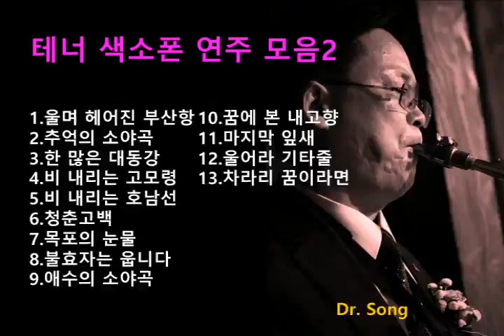테너색소폰연주 옛노래명곡 송영신가수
00:00 1.울며 헤어진 부산항
02:56 2.추억의 소야곡
06:13 3.한 많은 대동강
09:11 4.비 내리는 고모령
13:22 5.비 내리는 호남선
16:25 6.청춘고백
19:23 7.목포의 눈물
21:57 8.불효자는 웁니다
24:47 9.애수의 소야곡
28:57 10.꿈에 본 내고향
31:55 11.마지막 잎새
35:01 12.울어라 기타줄
38:00  13.차라리 꿈이라면